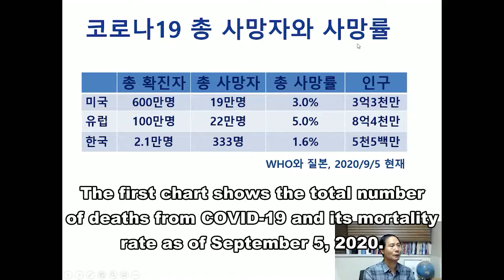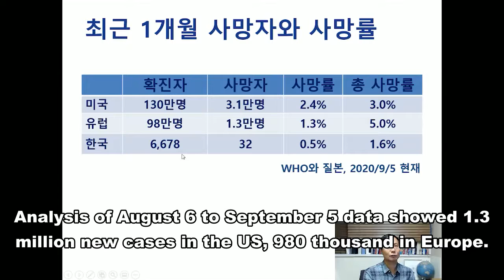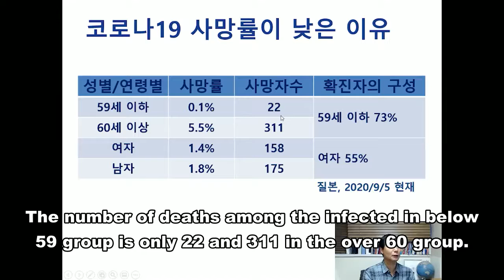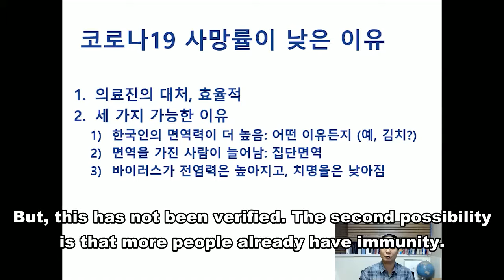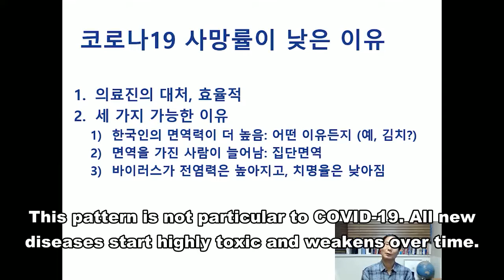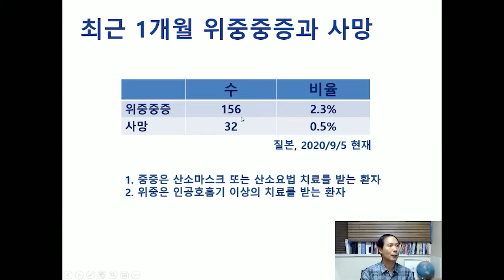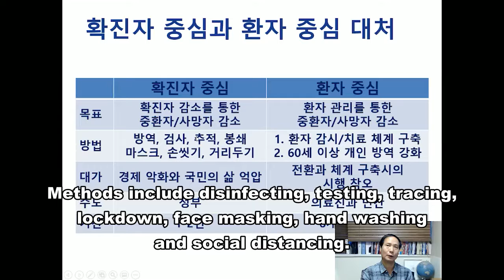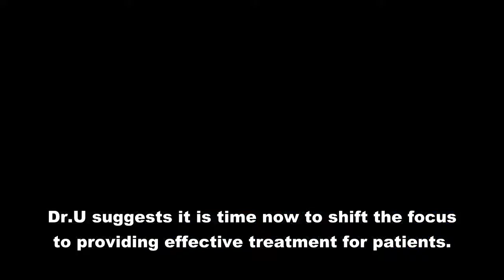Korea’s COVID-19 is different from U.S.A and Europe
Korea’s COVID-19 Situation Is Different from U.S.A and Europe

1. Why compare COVID-19 situation in Korea to USA and Europe
  1) We hear mostly about COVID-19 situation in the US and Europe in the media
  2) We fear COVID-19 situation in Korea will follow their footsteps

2. Total Death from COVID-19 and Mortality Rate
  1) Total number of deaths divided by the accumulated total of COVID-19 Infected from the beginning of the pandemic to this day
    ① Based on data provided by the WHO for the US and Europe, Disease Control Headquarters for Korea
  2) Very low number of deaths in Korea
    ① 570 times in the US and 660 times in Europe
    ② Even when considering the population scale, 330 million in the US and 840 million in Europe
  3) Mortality rate in Korea is way below that of the US and Europe
    ① Out of 100 infected, 3 die in the US, 5 in Europe and 1.6 in Korea

3. Current COVID-19 Mortality Rate
  1) Things are different now compared to the beginning of the pandemic
    ① 1 month mortality rate between August 6, 2020 and September 5, 2020
  2) Decreased in all three countries
  3) Further decrease in Korea
    ① Out of 100 infected, only 0.5 died

4. Why the low mortality rate in Korea?
  1) Different composition of COVID-19 positive population
    ① Mortality rate of those below 59 years old is only 0.1%, and 73% of the infected cases in Korea are below 59
    ② Mortality rate for women are lower compared to men, and more women are infected in Korea
  2) Medical Services
    ① Medical services are now better equipped to handle serious and critical cases in comparison to the beginning of the pandemic, despite the absence of definitive cure medication
  3) Three Hypothesis
    ① For whatever reasons, Koreans have stronger immune system
    ② More people have immunity
    ③ Virus itself is more contagious but less deadly

5. Comparison between COVID-19 death toll and deaths from other causes in Korea
  1) Insignificant compared to other causes

6. Very low number of severe to critical cases from COVID-19
  1) Severe vs. Critical
    ① Severe cases refer to those requiring oxygen supply treatment or wearing oxygen masks
    ② Critical cases refer to those connected to ventilation machine or more extensive treatment
  2) 1 month statistics as of September 5, 2020
    ① Previous data made reference to 1 week statistics as of August 24, 2020
  3) Only 2.3%
    ① A 50:50 estimation is made to further classify less vs. highly severe cases since there is no accurate statistics yet
    ② Highly severe and critical cases are estimated to comprise about 1% and only half of the critical cases die.

7. Infected based countermeasures ve. Patient focused countermeasures
  1) Strengthened individual protective measures for over 60 year-olds

8. It makes sense to focus countermeasures on those infected in the US and Europe since they have higher highly severe and critical cases as well as deaths for the time being. But, it is more effective to focus on patients in Korea since there are lower cases of criticality and deaths.